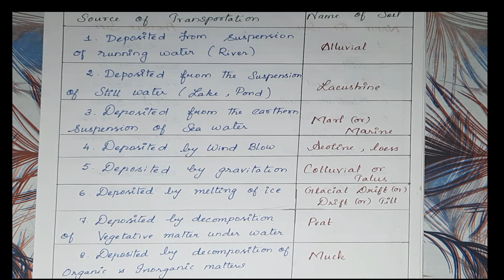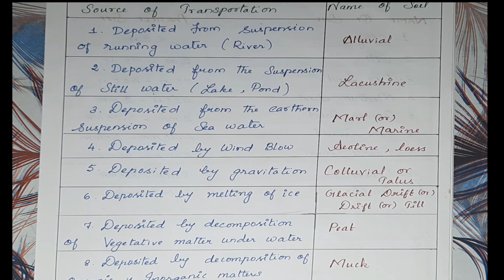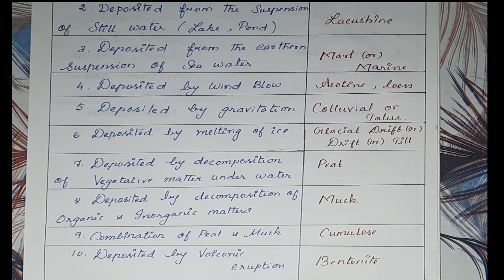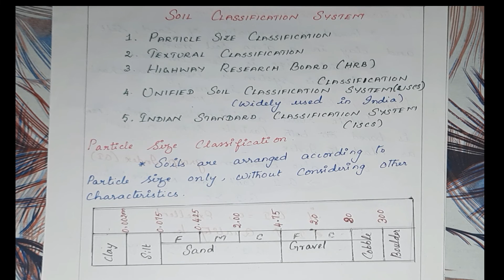INTRODUCTION | SOIL MECHANICS | TNPSC | GATE | TRB | TANGEDCO | TANCET | IES....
Hi all in this video we had uploaded the video related to soil mechanics. In this video we will see about introduction of soil mechanics, formation of soil, classification of soil which will be useful for all civil engineering competitive exams like TNPSC, GATE, TANCET, TANGEDCO, TRB, IES, TNSCB etc..

      After watching this video try to watch the multiple choice question based on this topic the link is provided below
(Important MCQ soil mechanics part 1)